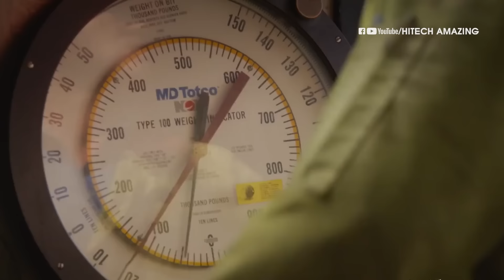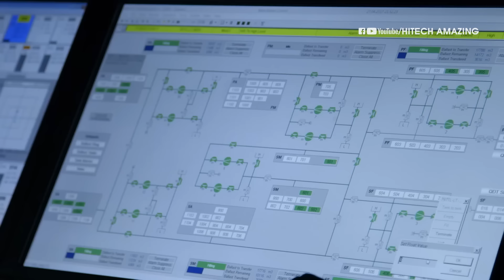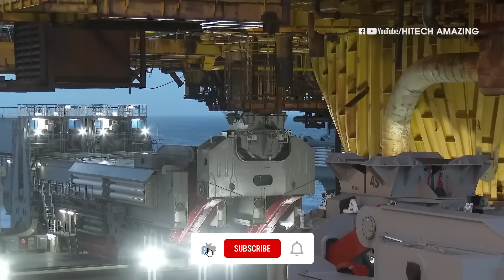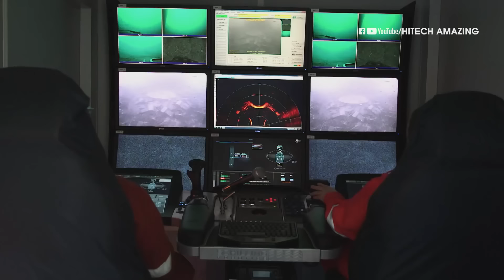Tháo dỡ GIÀN KHOAN KHỔNG LỒ nặng 25.000 tấn trong vài giây. Họ đã làm như thế nào?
40 năm trước, việc tháo dỡ các giàn khoan khổng lồ như Brent là điều không thể. Sau nhiều thập kỷ hoạt động, việc tháo dỡ an toàn và hiệu quả những công trình khổng lồ này là một thách thức kỹ thuật.
Năm 2017, Shell đã lập kỷ lục thế giới khi Brent Delta được dỡ bỏ nguyên vẹn và mang đi tái chế. Đây là một bước đột phá cho phương pháp tháo dỡ sáng tạo của họ,vốn đi ngược lại với cách truyền thống là cắt nhỏ giàn khoan thành từng mảnh.
Giờ đây, Shell đang hướng đến việc áp dụng phương pháp tương tự cho giàn khoan Bravo. Việc tháo dỡ giàn khoan Bravo không chỉ đơn thuần là loại bỏ một cấu trúc cũ. Thay vào đó, nó là một quá trình phức tạp đòi hỏi sự tỉ mỉ và chính xác cao. Vậy họ đã làm thế nào để biến giàn khoan nặng 25.00 tấn thành sắt vụn để tái chế. Chúng ta hãy cùng nhau đi tìm hiểu trong video ngày hôm nay nhé!